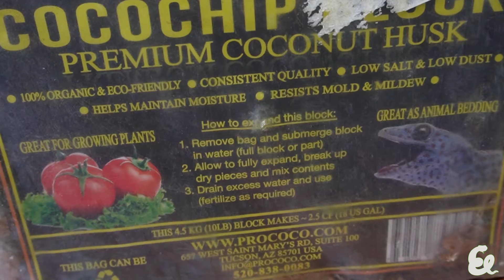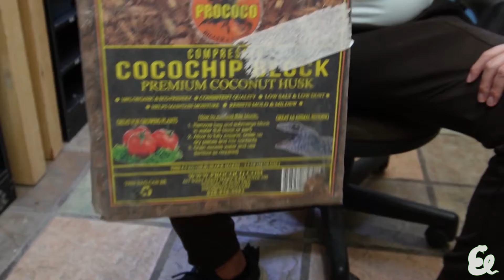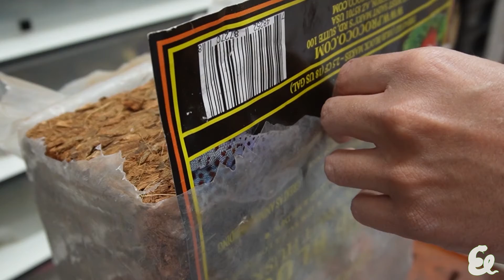¡UNA LOCURA, el COLOR de estas BEBÉS BOA ! - El Terrario Feliz